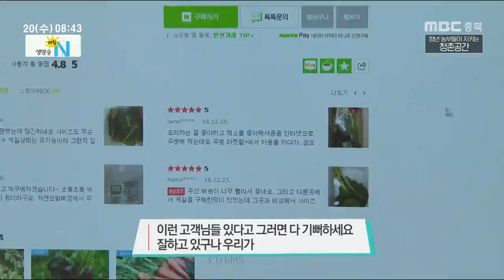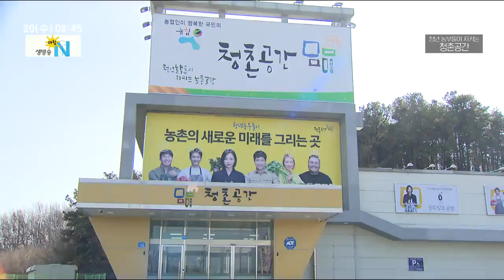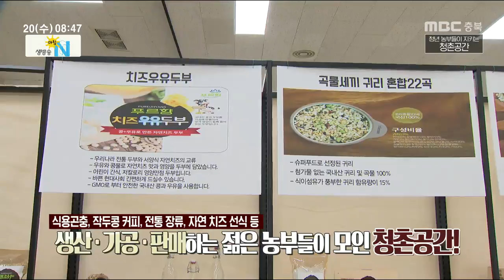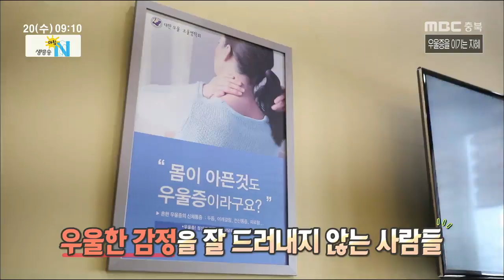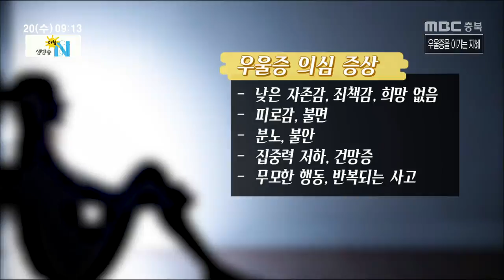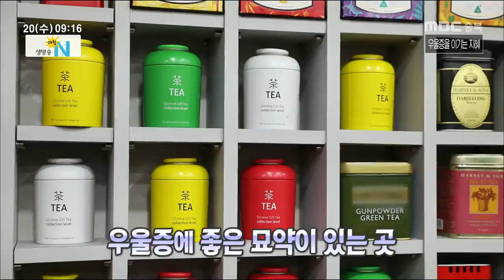생방송 아침N_풀영상_20190220